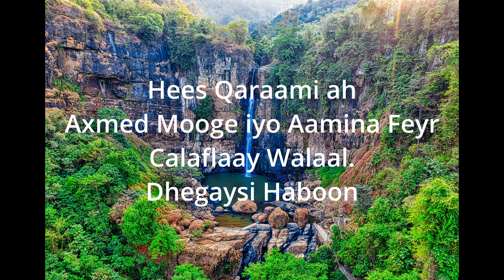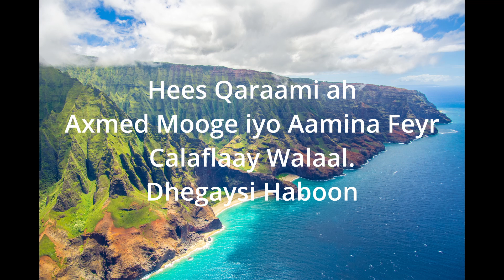Calaflaay Walaal | Axmed Mooge iyo Aamina Feyr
Waa heestii qaraamiga ahayd ee Calaflaay walaal iyo fannanadii qaaliga ahaa. Suugaantu waa labeenta hadalka. Hala dhawro hana la boogaadiyo kaydinta iyo habaynta suugaanta. Maadaama maanta dadku aanay ku mashquul sananayn arrinkan waa inaynu isu taagnaa afkeena. Dhegaysi haboon. Waad mahad santihiin